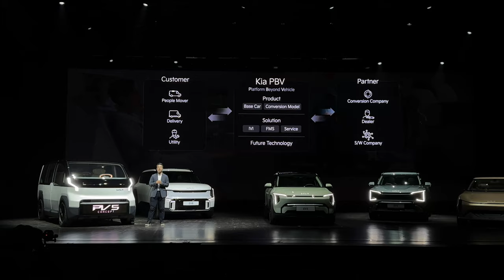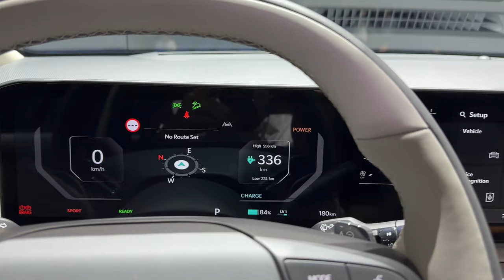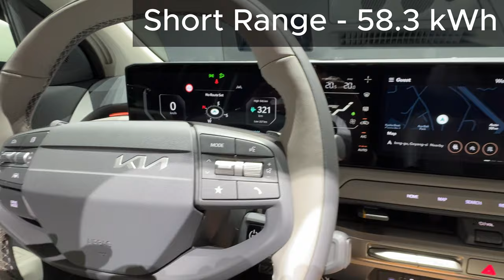Kia EV3, EV4 and EV5 — sub-S$200,000 EVs headed for Singapore | MrChia SG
Discover the future of Kia’s electric vehicles as Leow Ju-Len takes you through Kia EV Day 2024 in Taipei! From the sub-S$200,000 EV5 to the compact EV3, find out what’s heading to Singapore soon and how these affordable EVs are set to shake up the market.

Get a closer look at Kia’s futuristic concept cars like the EV4 and PV5 and share the brand's ambitious EV goals for 2030.

Don’t miss out—watch now to learn all about Kia’s electrifying plans for Singapore. 🌟

Ready to turn your car-buying dreams into reality? MrChia SG connects you with the perfect salesperson or product specialist who speaks your language. Skip the showroom shuffle and find your automotive soulmate! and let the test drives begin :)
Ready to turn your car-buying dreams into reality? MrChia SG connects you with the perfect salesperson or product specialist who speaks your language. Skip the showroom shuffle and find your automotive soulmate! today and let the test drives begin :)